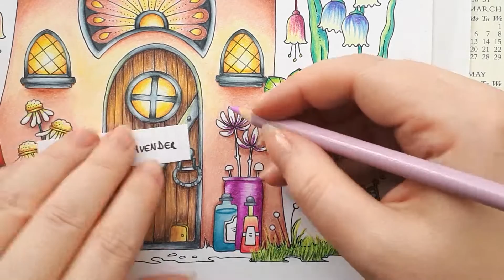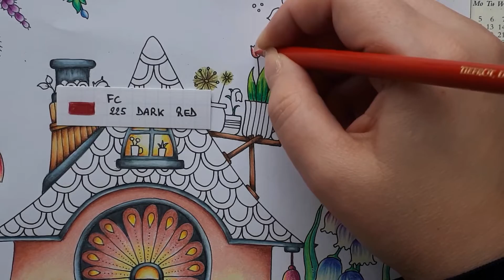Fairy House part 3 - WORLD OF FLOWERS - Johanna BASFORD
English version here ! Part 3 of the color along of the Fairy House in World of Flowers by Johanna Basford.

Colouring for adults.

We color together the roof, the round window, the ground and the small details left.
Coloring of the details until time 28'36''.
Coloring roof and ground with explanations from time 28'36''.

Pencils : FC then a number then the name = Faber Castell Polychromos.
Number (without letter) then the name = Prismacolor Premier.

There was a coloring competition on this page on February 2020, and I show you how I color it for the competition.
Coloring this page as the same time as hundred persons all around the world gave me the feeling of being a part of something really huge ! A worldwide sharing of good energies !

Do you want to color this page with me ? Follow the different parts :

Art supplies (links to Amazon UK) :
Johanna Basford, World of Flowers
Prismacolor Premier 150 set
Faber Castell Polychromos 120 pencils
Faber Castell Polychromos 120 pencils wooden box
Faber-Castell soft pastels, box 72
Derwent Inktense Pencils, set of 72
Derwent Inktense Pencils, set of 72 in a wooden box
Derwent electric eraser
Staedtler Pigment Liner
Staedtler triplus fineliner box of 42